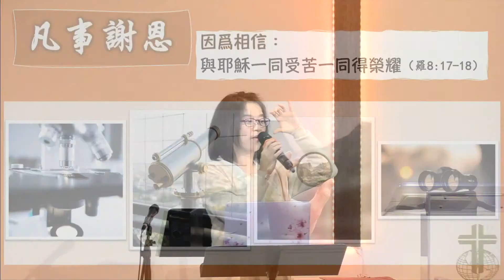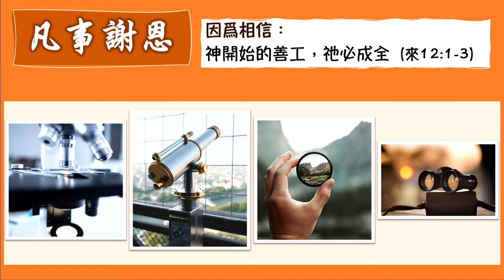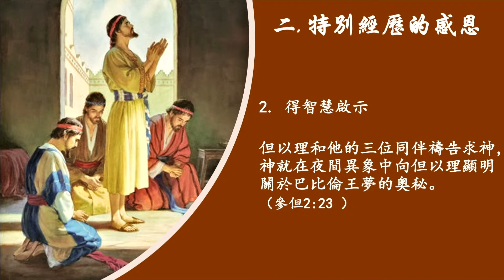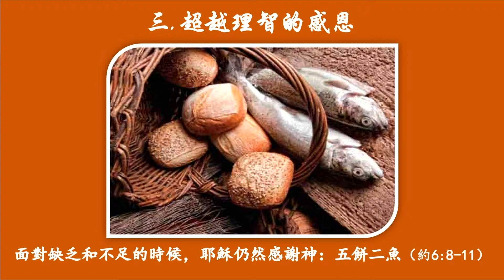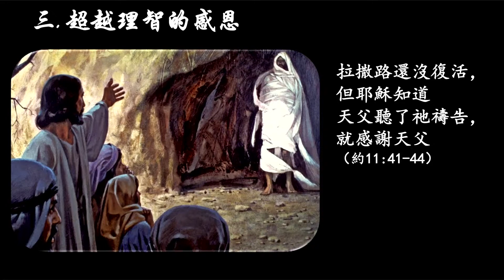【凡事謝恩 - 楊秀君 師母】西雅圖靈糧堂 主日證道 2021-11-14 -- 【堅強的愛】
Tithing & Offering 十一奉獻 與 特別奉獻

歡迎使用網路奉獻 不外加手續費

捐款後 敬請通知奉獻項目：
十一奉獻 或 宣教、建堂、慈惠、一般基金

疫情期間，青少年的英文事工特別透過Zoom舉行多元線上聚會，歡迎家長多鼓勵孩子參加，建立關系！
主日上午10：00 英文崇拜
周一晚上7：00  英文查經
周三下午5：00  初中小組
周三晚上7：00  高中小組
周四晚上7：00  大學小組

堅強的愛 | Strong Love
詞曲：Jenn Johnson, Ed Cash, Jason Ingram, Ben Fielding, Brian Johnson
詞Words、曲Music  Jon Thurlow
中譯詞Translate 趙治達 David Chao

了解更多教會的信息， 請訪問西雅圖靈糧堂的網站：
西雅圖靈糧堂地址： 1331 118th Ave SE, Bellevue, WA 98005